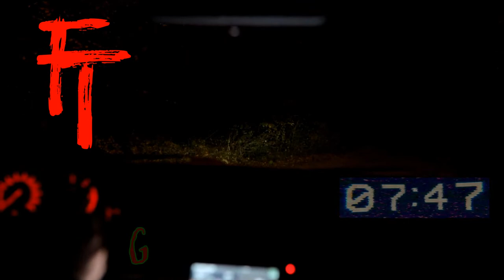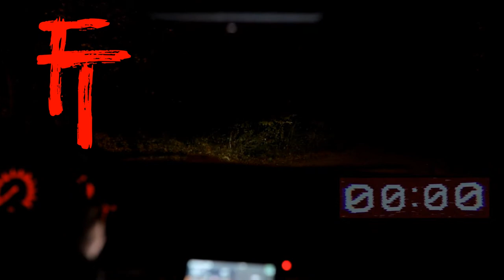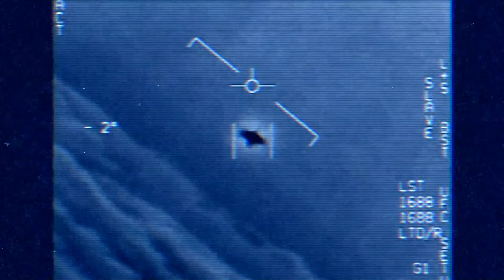Necrophilia + Morgue rat + Corpses + Blood + Embalming Fluids + Cursed + Karen Greenlee - EP 77 FT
We'll be exploring Necrophilia + Morgue rat + Corpses + Blood + Embalming Fluids + Cursed + Karen Greenlee - EP 77  FT.  From spine-tingling ghost stories to haunted building mysteries, buckle up for thrills and chills.  Are you brave enough to join the discussion?

FREAKY TALEZ PODCAST GOES LIVE ON FRIDAY'S @8PM (PST) ON YOUTUBE DISCUSSING THE PARANORMAL!